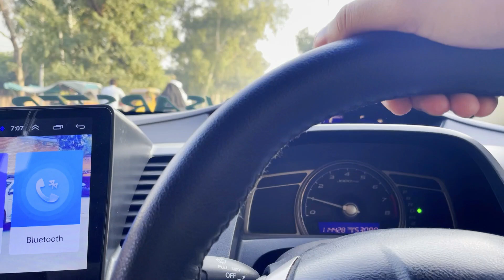Car wash krai Aur Domino's ka Pizza khilaya